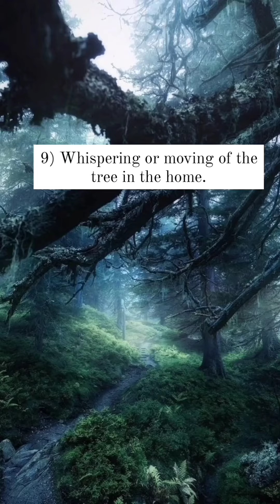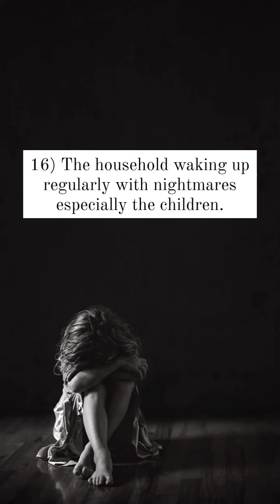20 signs of jinn in the house